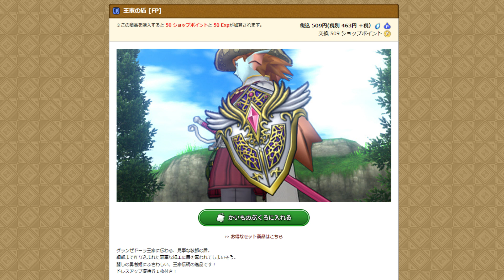星ドラ雑談 「ブレイブ王家とは？ アンルシアなの？」 ＆ 「後半ガチャで 勇者姫アンルシア？」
今回は妄想雑談です。
「ブレイブ王家セット」と「勇者姫アンルシア」は一緒なのか？
後半ガチャは何が来るのか？　まったり雑談です。

※この動画で利用している株式会社スクウェア・エニックスを代表とする
共同著作者が権利を所有する著作物及びスギヤマ工房有限会社が
権利を所有する楽曲の転載・配布は禁止いたします。